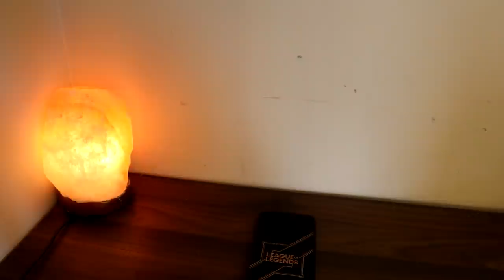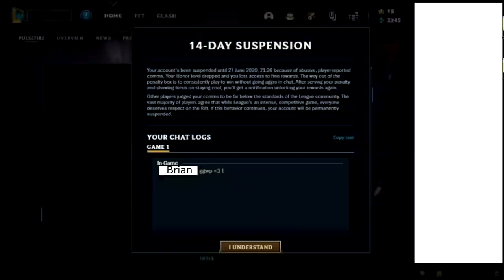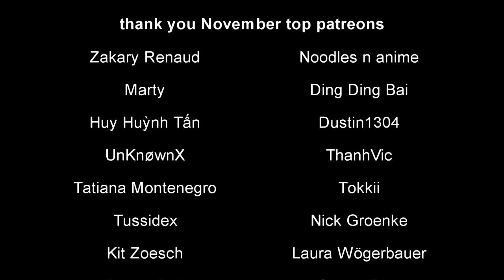MONEY PRINTER TEEMO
today i made a million dollars with captain teemo

Thank you to my November Patreons!
Zakary Renaud, Noodles n anime, Marty, Ding Ding Bai, Huy Huỳnh Tấn, Dustin1304, UnKnøwnX, ThanhVic, Tatiana Montenegro, Tokkii, Tussidex, Nick Groenke, Kit Zoesch, Laura Wögerbauer, Daniel Ball, CorpusRisti, Яр Бірзул, Cesar Perez, beanike,
Tjan Eng Ger Kevin, Aki

0:00 League Phonecase Sponsor
0:50 Money Printer Teemo Time